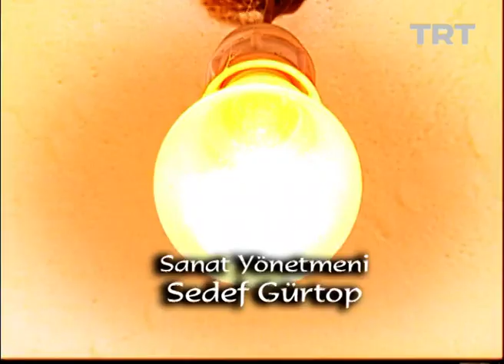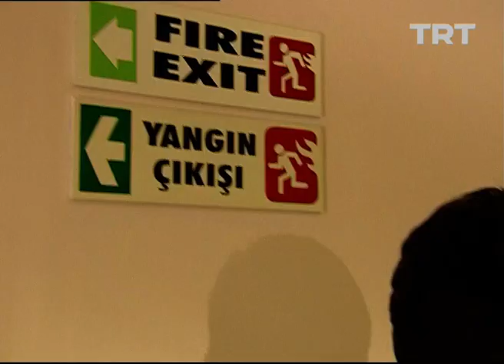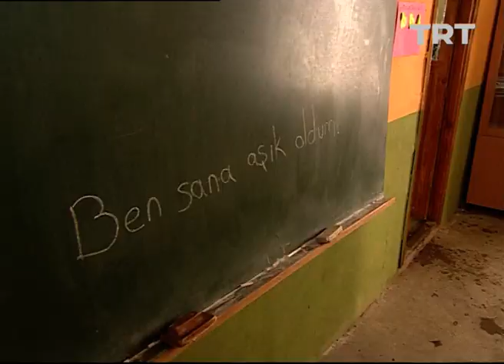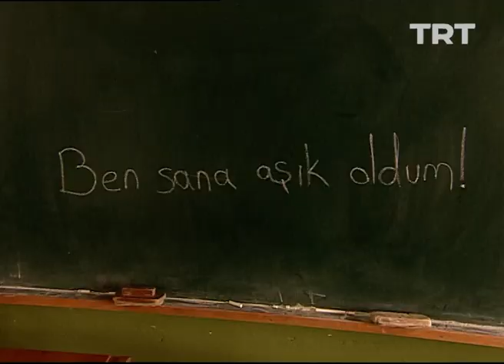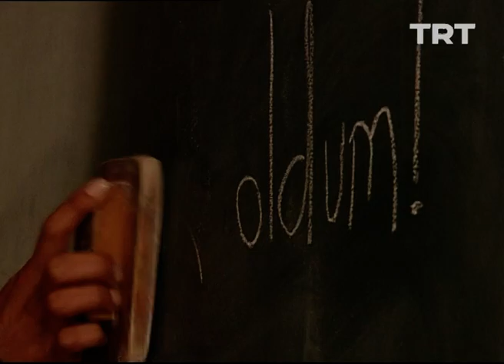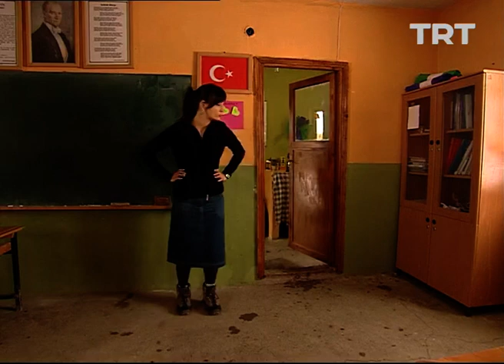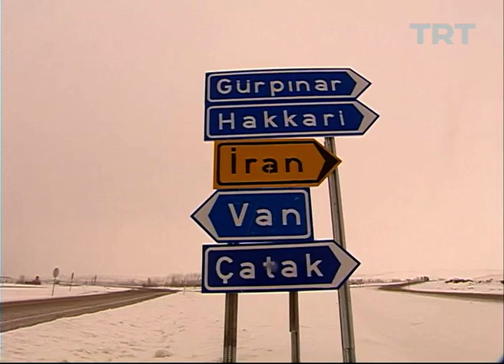Hayat Türküsü 10. Bölüm